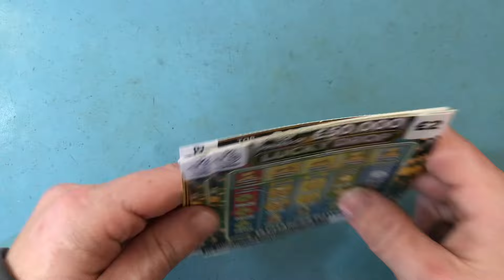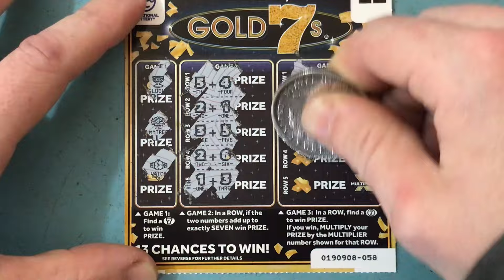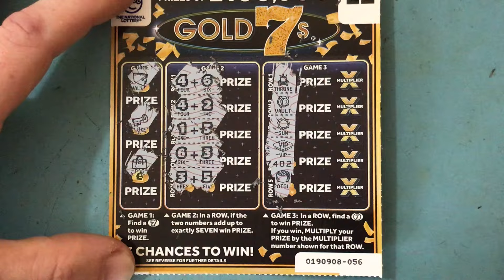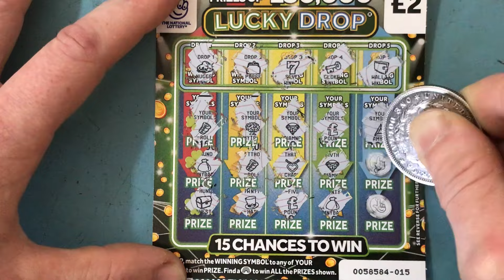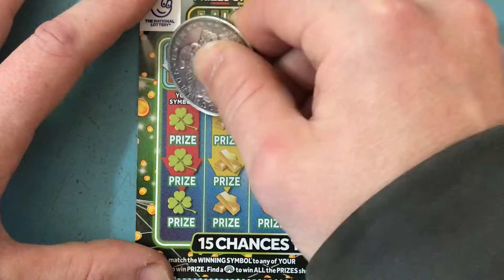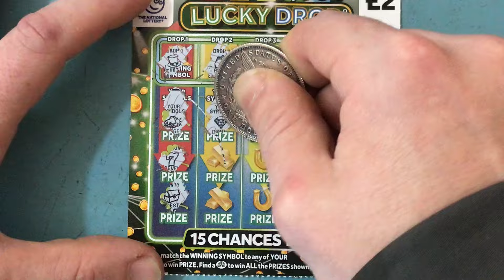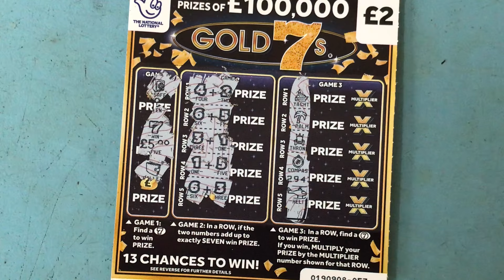£20 of £2 Scratchcards